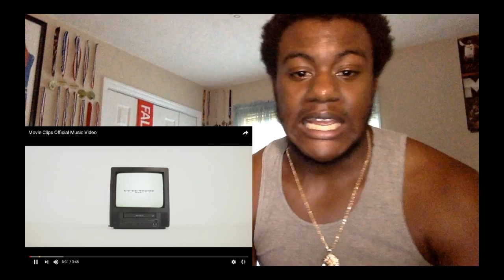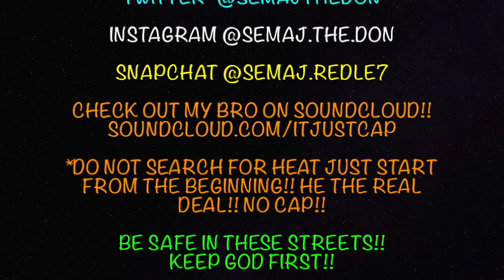CJSOCOOL Movie Clips - Official Music Video REACTION